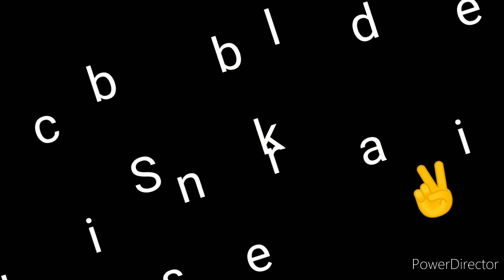Tricks whith ping-pong ball and gum ball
You like my videos

I'm from Slovakia 🇸🇰